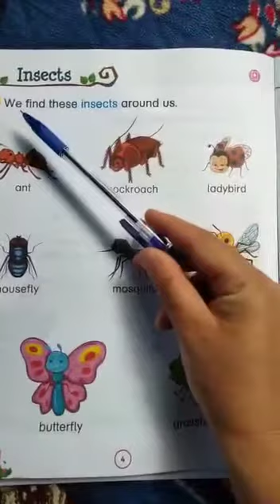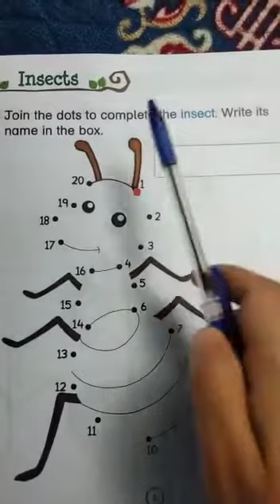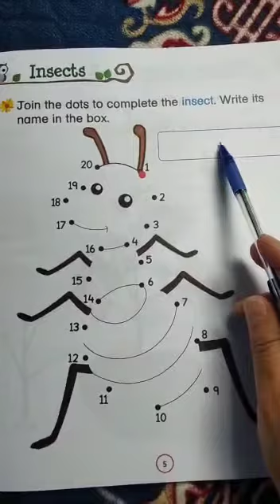LKG Science p.no.4